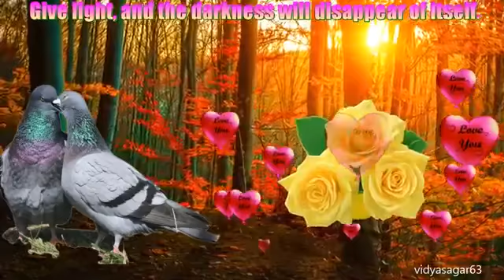Good morning 🌅 || WhatsAap video || instrumental